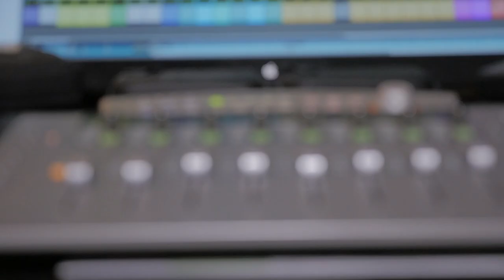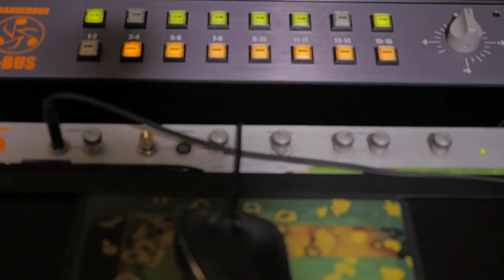Studio Hang | Ep. 10 | Mario J McNulty (Part One)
PART ONE

We visit Grammy-Award winning producer and engineer, Mario J. McNulty in his Manhattan studio to discuss everything from how his background as a drummer informs his engineering and mixing, to his tips for future-proofing your sessions, and what hybridization in music means for the contemporary audio professional.

Based in New York City since 2001, Mario J. McNulty is a Grammy Award-winning music producer, mixer and engineer. He has worked with David Bowie, Prince, Nine Inch Nails, Laurie Anderson, Angélique Kidjo, Julian Lennon, Glen Matlock and many other well-known recording artists. At the 50th Annual Grammy Awards, along with artist Angélique Kidjo and producer Tony Visconti, Mario J. McNulty won a Grammy in the Best Contemporary World Music category for the album Djin Djin (2007). Other Grammy nominated albums include Homeland by Laurie Anderson in 2009 and The Next Day by David Bowie in 2013.

In 2018, Mario was asked to do something unprecedented. He completely re-produced, re-mixed and re-recorded David Bowie’s Never Let Me Down album, a project that David personally sought Mario to do. At New York’s Electric Lady Studios, Mario enlisted drummer Sterling Campbell, guitarist Reeves Gabrels, guitarist David Torn and bassist Tim Lefebvre along with special guest Laurie Anderson to play on the 2018 version.

Mario has also collaborated with Lou Reed, Earl Slick, Anti-Flag, The Raveonettes, Manic Street Preachers, Kashmir, Siddhartha, Alejandro Escovedo, and Cynthia Erivo.

Reddit Thread: Stems vs. Multitracks

Produced / Mixed by Mario McNulty